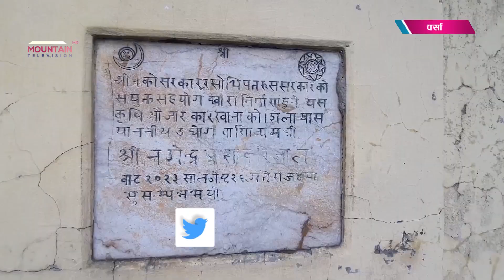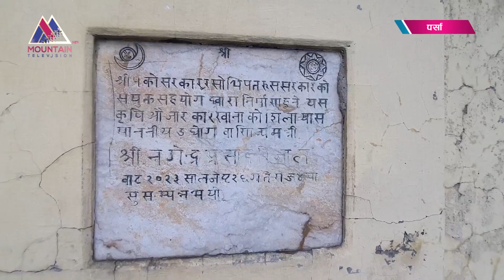४ विगाहा क्षेत्रफमा कारखाना र ६ विगाहामा जग्गा आवास लागी छुट्याईएको कारखाना भित्र मेशिनहरु अलपत्र